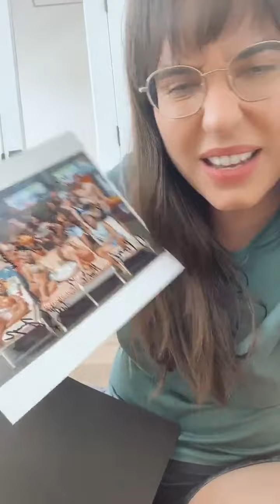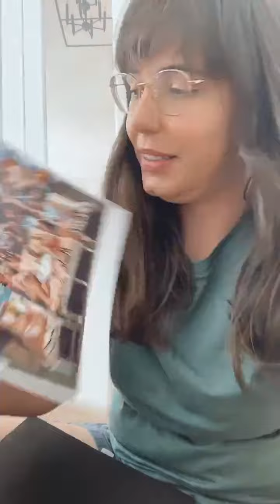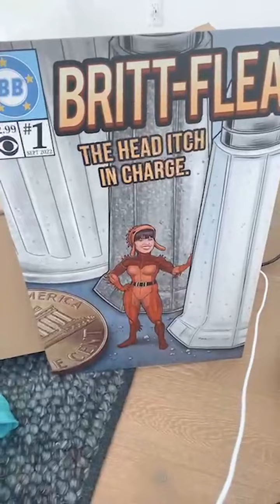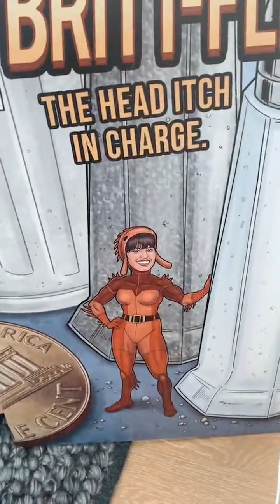BB24 Brittany unboxed her BB gift box 😊